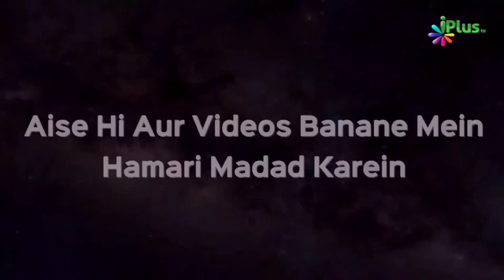Jahannam Ki Gehrayi Kitni Hai? | Jahannam Kitni Badi Hai? | Shaikh Abdul Moid Madani | iPlus TV